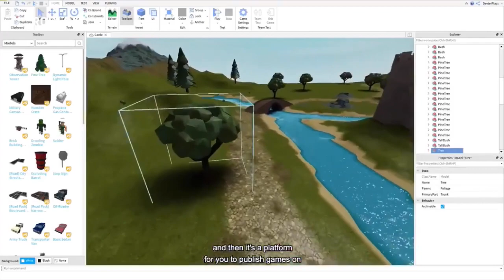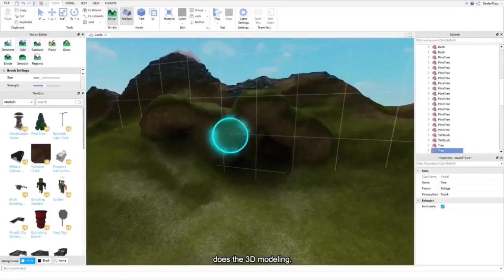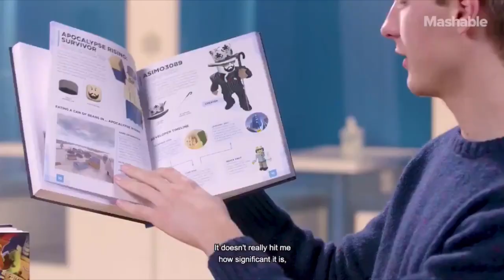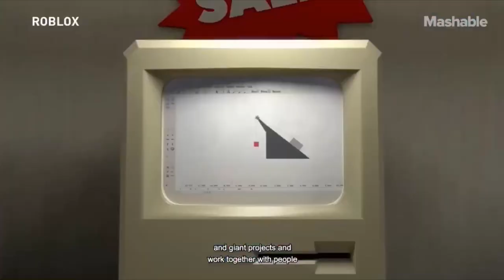Make A Wish For Roblox Jailbreak...